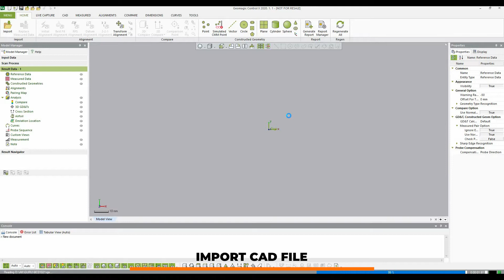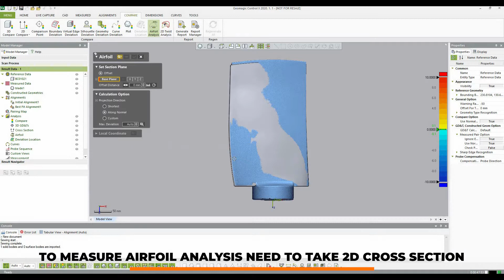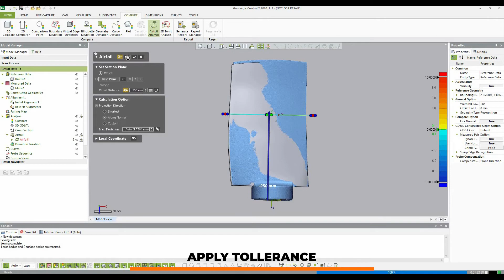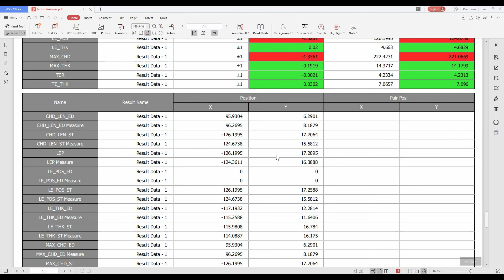Airfoil Measurements | 3D Inspection Service | 3D Application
Precise3DM provides 3D Inspection service on Airfoil Measurements

Parametric airfoil model, aerofoil 3D model, Laser model airfoil measurement, airfoil blade measurement service in India

we also provide 3D technical solutions that enable companies to avail highly specialized challenging short and long-term projects with our in-house & on-site 3D solutions.
For DEMO or Enquiry Kindly Contact

 Services we provide:
1. 3D Scanning services
2. 3D Printing Services
3. Automotive Benchmarking services
4. Digital Reverse Engineering services
5. Digital Inspection Services
6. On-Site CMM Inspection Services
7. Digital Manufacturing LAB for Engineering & Technical Education

We are the official partner of 3Dsystems, Shining 3D products.
we provide products like,
1. 3D Scanner
2. 3D Printer
3. 3D Software